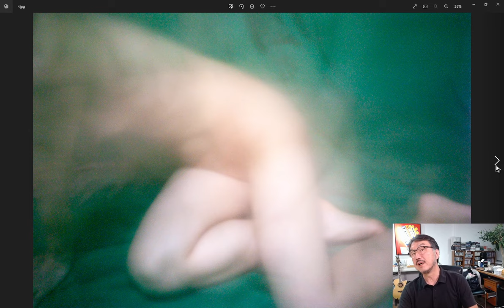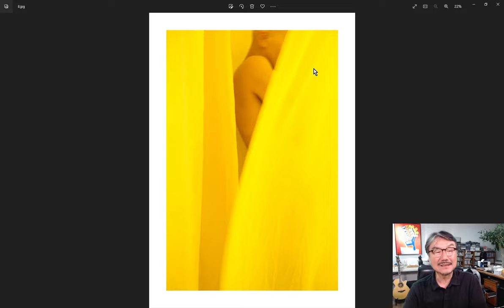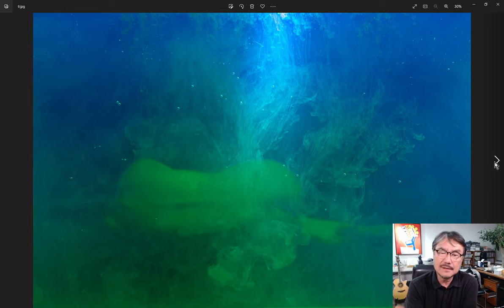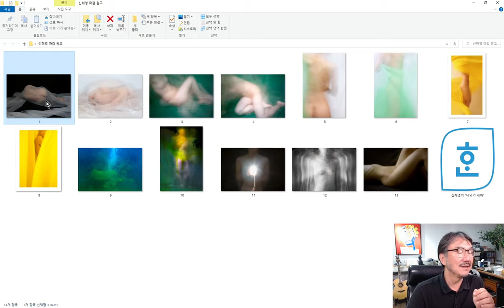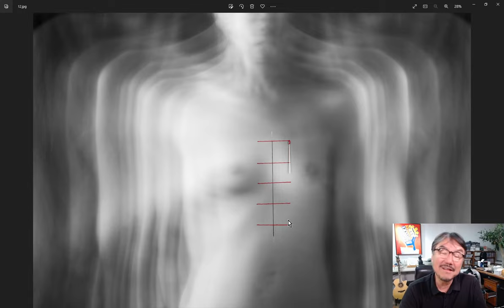누드를 통한 영적 성숙-신해영의 "나와의 대화"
2022년 하반기 '착한사진은 버려라' 수강생 모집

2022년 7월 부터 비대면 수업 전국 반과 해외 반을 모집 합니다.

- 전국 반 및 해외 반 인원 각 15-20명

- 전국 방 수업 시간 : 월요일 저녁 8시 00분

- 해외 방 수업시간 : 토요일 저녁 10시(서울 현지 시간)

- 7월부터 12월 말까지 6개월간 비대면으로 수업 합니다.

- 강의방법 : 네이버 착사 카페 계시판에 5장의 사진으로 숙제를 제출하고수업시간에 크리틱을 받는 과정

문자로 문의 주시면 저녁에 연락 드립니다.